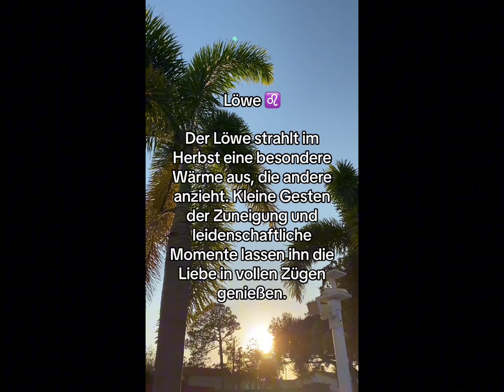Liebes-Horoskop im Herbst 2024: Diese Sternzeichen erleben romantische Momente ❤️